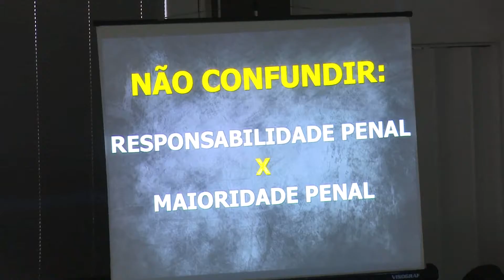07/12/16 Sorriso sedia encontro de formação da rede de atendimento à criança e ao adolescente